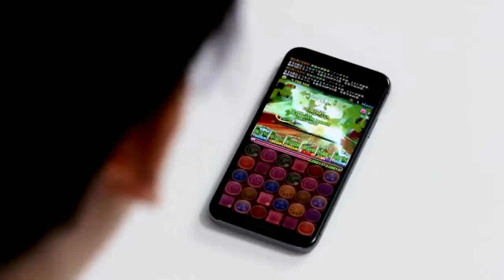機界戦隊ゼンカイジャー 第30カイ！で流れたCM